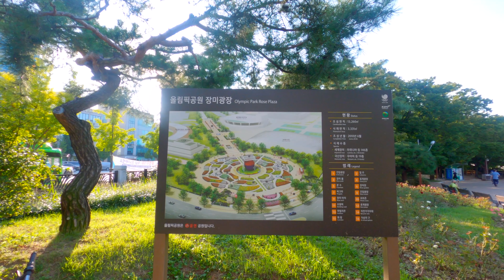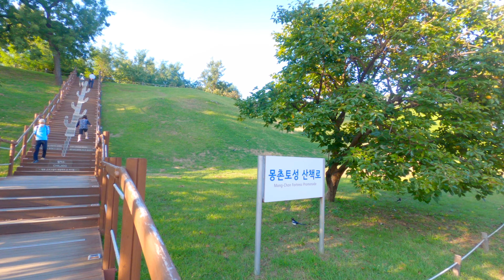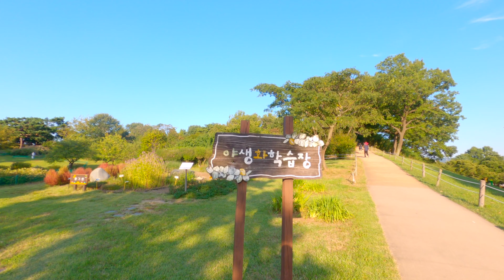[4K] Walk to JYP Entertainment Bldg from rose garden via Olympic Park in Seoul. k-pop Walking ASMR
The JYP Entertainment Building is located in Gangdong-gu, across the street from Olympic Park. I visited the Olympic Park to hear that cosmos, not roses, bloomed beautifully in the Olympic Park rose garden. While walking through the park, I went to the JYP building. It was a walk where the weather was very good and the road was pretty.

JYP Entertainment Corporation is a South korean multinational entertainment and record label conglomerate founded in 1997 by J. Y. Park. It is one of the largest entertainment companies in South Korea, and operates as a record label, talent agency, music production company, event management, concert production company and music publishing house. In addition, the company operates various subsidiary ventures and divisions worldwide.
Notable artists include 2PM, JJ Project, Got7, Day6, Twice, Stray Kids and Itzy. It has also handled Rain, g.o.d, Wonder Girls, 2AM, Miss A, 15&, and Baek A-yeon.